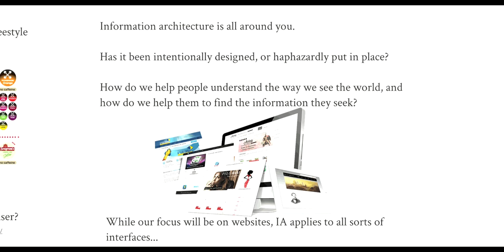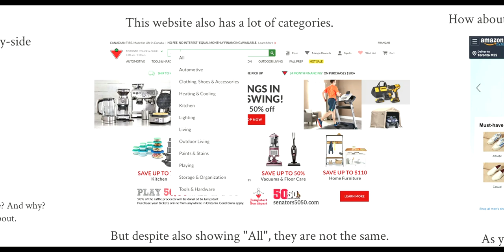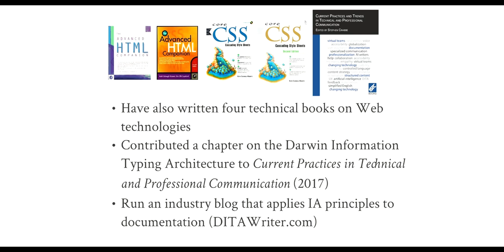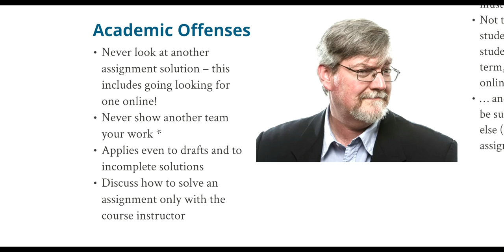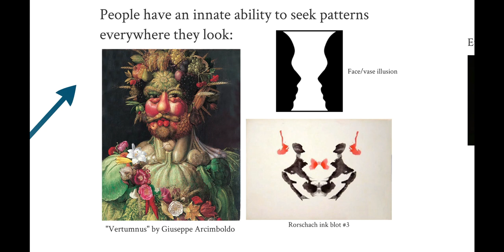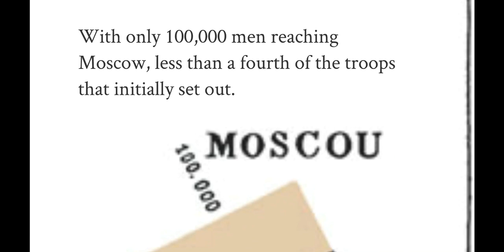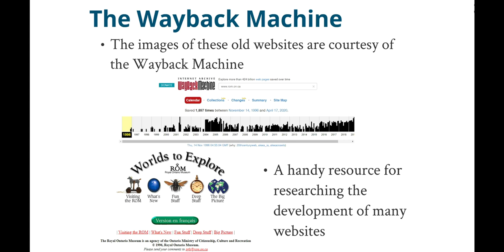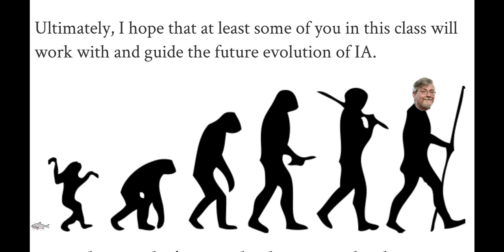Information Architecture Lecture 1, Part 1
Introduction to the course, a look at the beginnings of Information Architecture and its possible future.